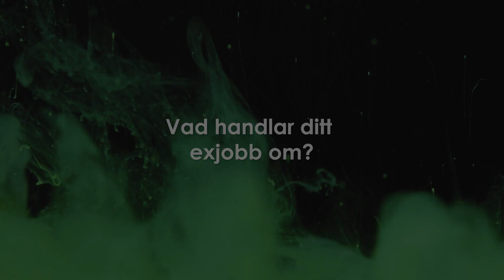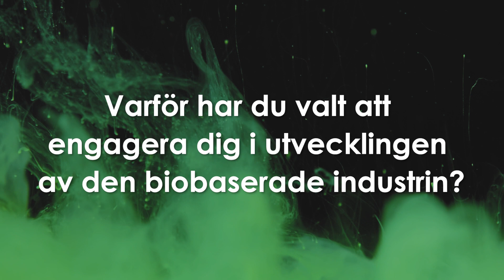Ebba Sundkvist, examensarbete 2024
Kort presentation av exjobb våren 2024. Examensarbetet är en del av Företagsforskarskolan Resurssmarta Processer.